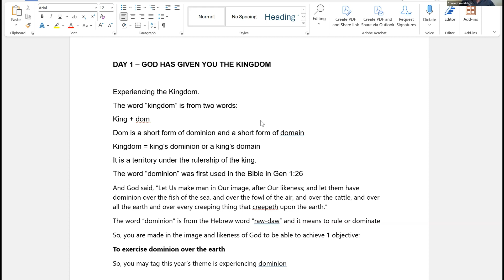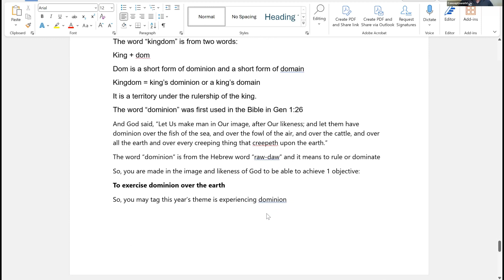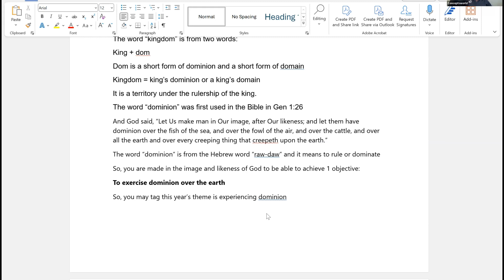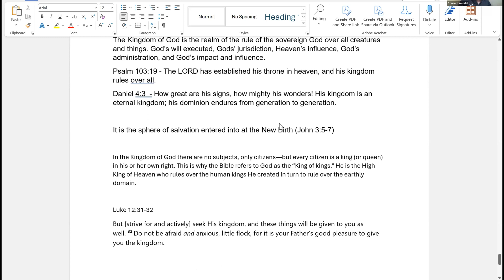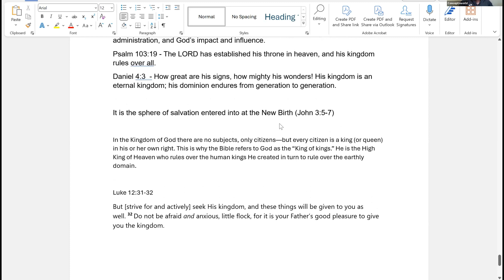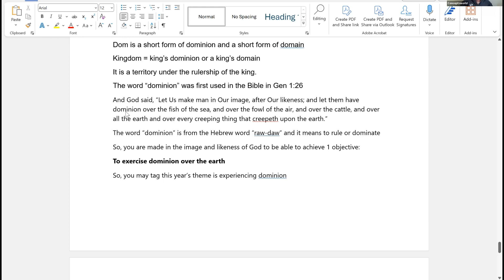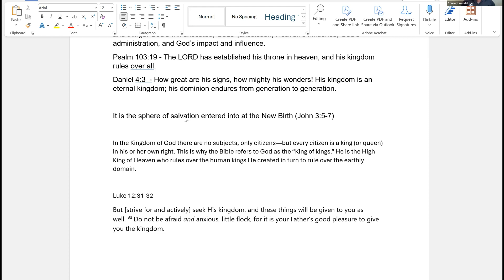Day 1 - Seeking the kingdom (Prayer & Fasting)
For more information and guide, Join the 7-day Gratitude Challenge

Passcode: 7363